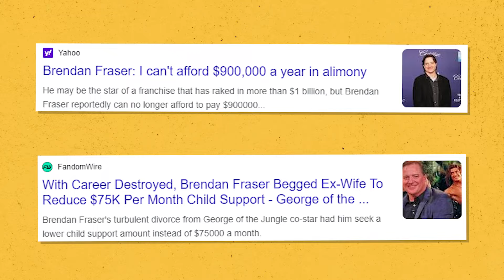How Brendan Fraser Made His Millions & Lavish Car Collection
The Brenaissance: Brendan Fraser's Net Worth And Stunning Career Comeback

Join us as we explore the incredible journey of Brendan Fraser, from his iconic roles in blockbuster hits like "The Mummy" franchise to his recent Oscar-worthy performance in "The Whale." Discover how Fraser's versatility and talent propelled him to fame and fortune, despite facing financial challenges along the way. From multimillion-dollar paychecks to a stunning car collection and impressive real estate portfolio, Brendan Fraser's triumphant comeback is a testament to resilience and perseverance in the world of Hollywood. Don't miss out on this inspiring story of success!